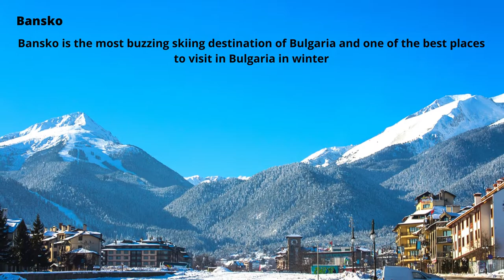Beautiful places to visit in Bulgaria. travel, 🇧🇬 📹 😇